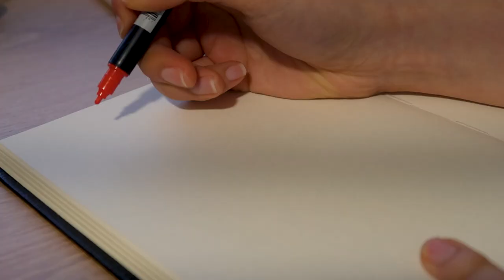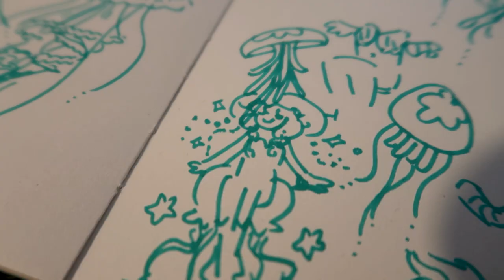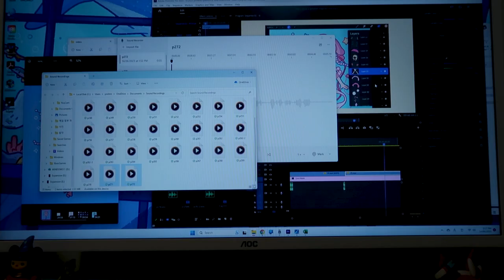Sketchbook spreads, doodle ideas, studio nook 📖// art vlog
Hello everyone welcome to a new art studio vlog!

- Music
real by conor lynch

*** FAQ ***

- Tablet: iPad pro 2020 11 inch with apple pencil 2nd generation
- Screen Protector: Paperlike
- Drawing app: Procreate